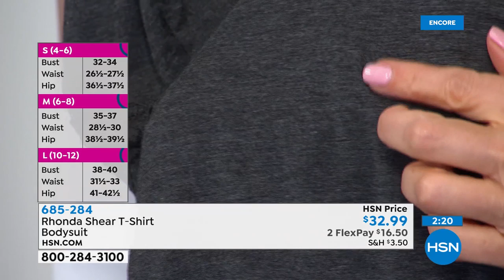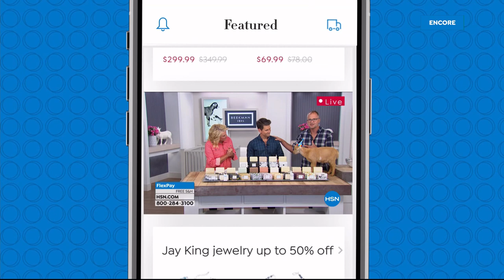HSN | Body Solutions by Rhonda Shear Year End Specials 12.29.2019 - 04 AM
Discover intimates designed by celebrity and shapewear expert Rhonda Shear, all at a great value.